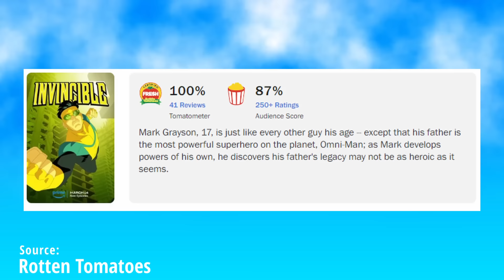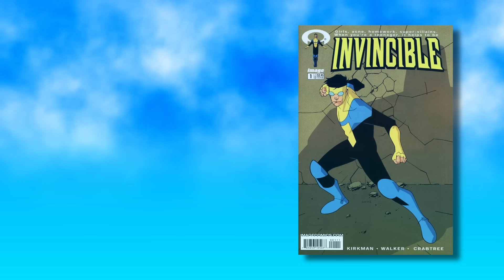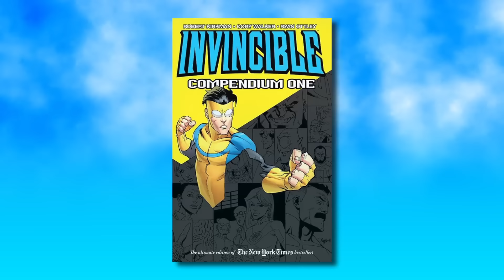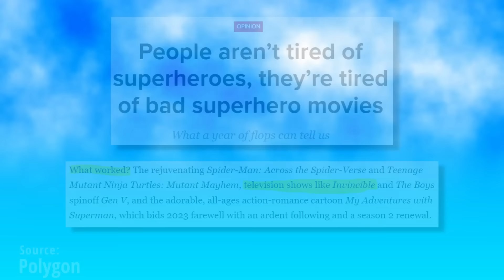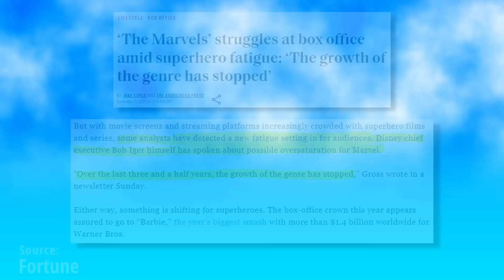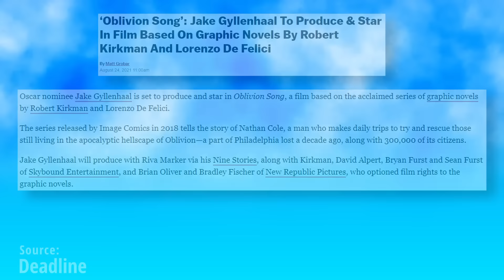Invincible - The Next Animated Masterpiece?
I wanted to talk about something a bit different than what this channel normally covers, so I figured why not reflect on my current favourite TV show and my thoughts on it so far now that Season 2 has concluded. Don't worry, gaming content isn't going anywhere, I just felt like switching things up a little...

Roll Out, Wonderful 100! (The Wonderful 101)
Jergingha Planet Destruction Form (The Wonderful 101)
Nintendo 3DS Friend List